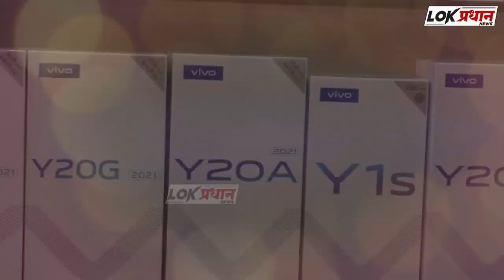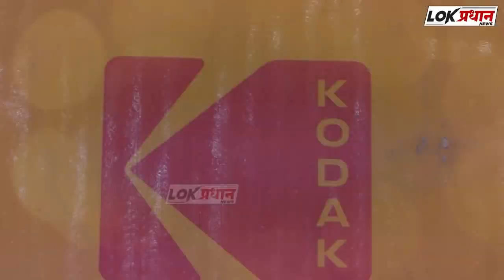शिवा बाटलीवाला..शकील मौलवी व वाहिद बिजापूरी यांचा भव्य सत्कार